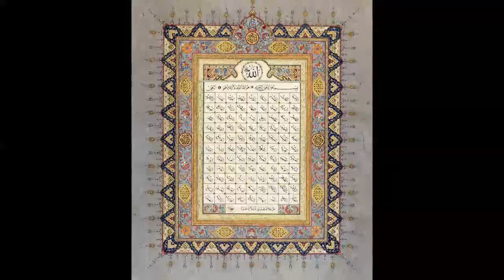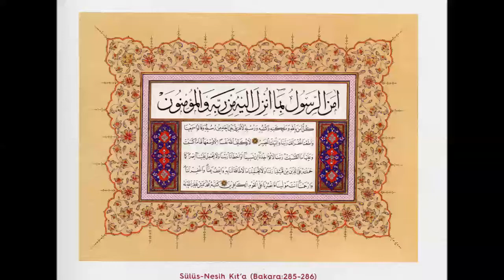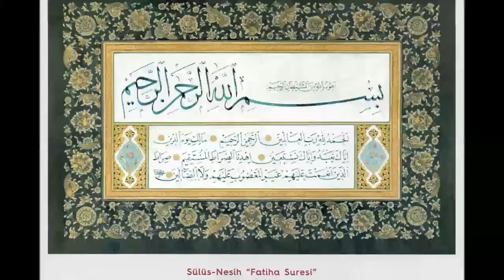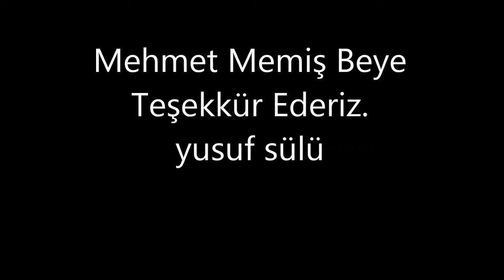EN GÜZELLER KLİP